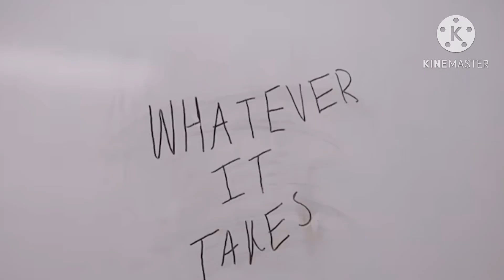The culture of a Ragin Cajun